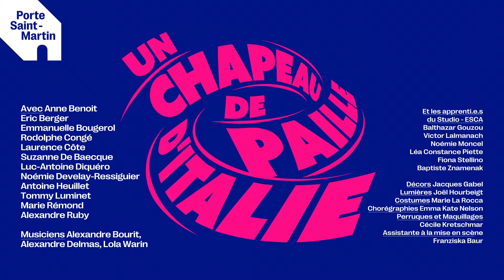Porte Saint-Martin | Un chapeau de paille d'Italie [2023]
Écrit par Eugène Labiche
Mise en scène Alain Françon
Musiques Feu! Chatterton

Avec Vincent Dedienne, Anne Benoit, Eric Berger, Emmanuelle Bougerol, Rodolphe Congé, Laurence Côte, Suzanne De Baecque, Luc-Antoine Diquéro, Noémie Develay-Ressiguier, Antoine Heuillet, Tommy Luminet, Marie Rémond, Alexandre Ruby
Et les apprenti.e.s du Studio - ESCA : Balthazar Gouzou, Victor Lalmanach, Noémie Moncel, Léa Constance Piette, Fiona Stellino, Baptiste Znamenak.
Musiciens : Alexandre Bourit, Alexandre Delmas, Lola Warin

Décors Jacques Gabel
Lumières Joël Hourbeigt
Costumes Marie La Rocca
Perruques et maquillages Cécile Kretschmar
Assistante à la mise en scène Franziska Baur
Coach de mouvement Emma Kate Nelson

Le chef d’œuvre comique de Labiche, mis en scène par Alain Françon avec Vincent Dedienne en Fadinard, menant sur des rythmes de Feu! Chatterton, une trépidante cavalcade à la poursuite du fameux chapeau de paille d’Italie.

Le jour de ses noces, Fadinard voit son cheval manger le chapeau paille d’Anaïs Beauperthuis, en pleine « affaire » avec son amant. Fadinard est alors contraint de se lancer à la recherche d’un chapeau identique afin de se sauver du mari jaloux de la dame. Pour ne pas éveiller les soupçons de son futur beau-père, qui arrive avec toute la noce, il entraîne cette dernière dans sa folle quête…